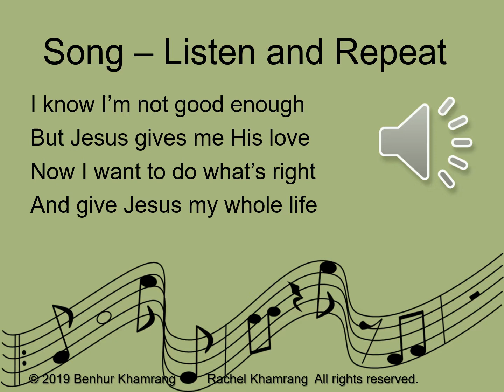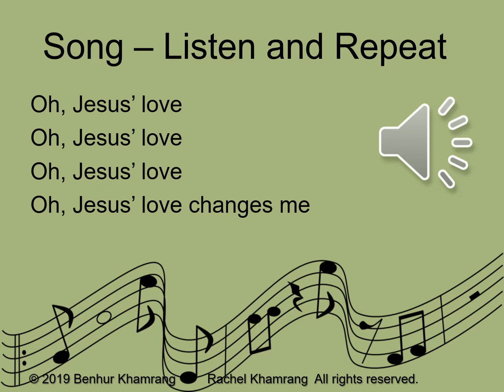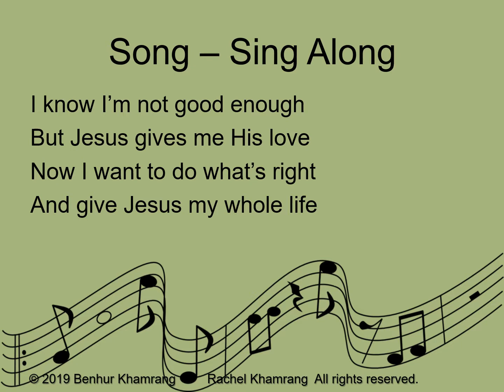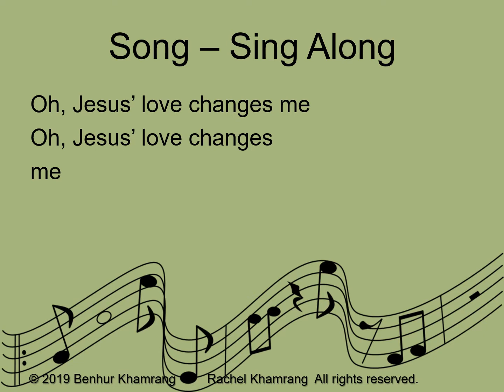Jesus' Love Changes Me (Zacchaeus) English Bible Songs